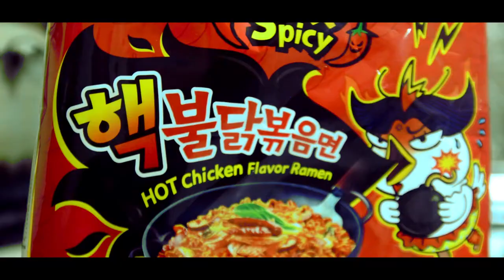IT WENT WRONG!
Naloko na! Tutoo talaga siya guys!